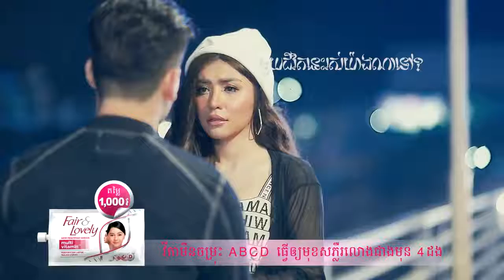នឹកតែមិនអាចជួប - សុខ ពិសី [ OFFICIAL LYRIC VIDEO(720P_HD)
សូមស្វាគមន៍
      ចុចទីនេះដើម្បីចុះឈ្មោះ